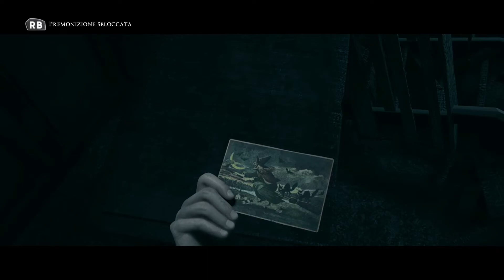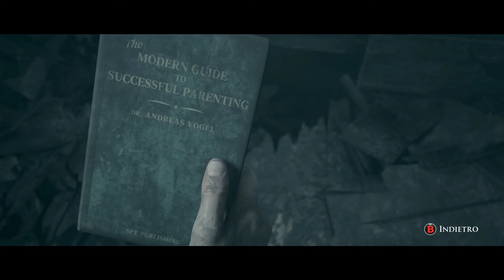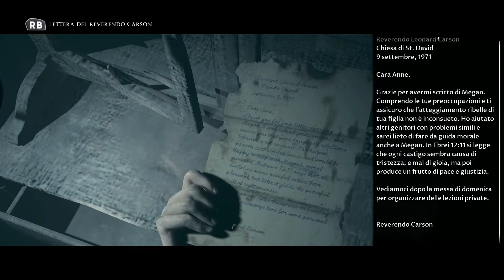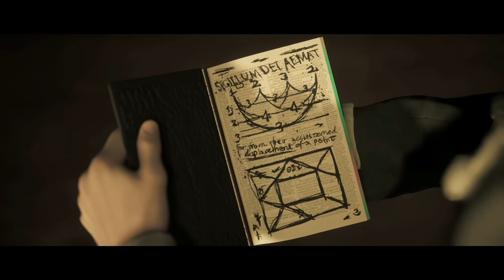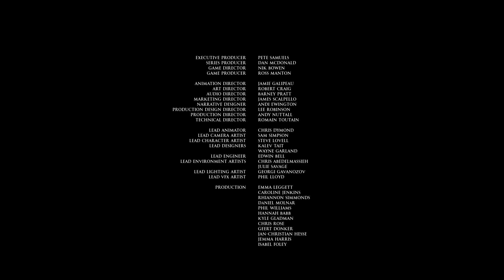TDPA 2 Little Hope ITA PC XBOX - Gameplay Walkthrough Avventura Grafica Part 5 Finale Good Full Game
PS4 - XBOX1

Little Hope si presenta come una storia aperta in possesso dell'onnipresente Curatore, che chiede al giocatore di portarla al termine. La storia segue John, professore universitario, e i suoi studenti Taylor, Andrew (Will Poulter), Daniel e Angela, che si perdono nel villaggio immaginario di Little Hope, nella Nuova Inghilterra, dove si vocifera di una storia di caccia alle streghe del 1692. Durante la loro incursione, i cinque protagonisti rimangono testimoni di un gruppo di coloni del passato, a loro completamente somiglianti, che vengono giustiziati. Capendo subito che qualcosa non quadra, i cinque devono sopravvivere e al tempo stesso scoprire le loro connessioni con questo gruppo di coloni, ricomporre la storia della città e scoprire la cosiddetta "radice del male".

Ci sono quattro finali, che varieranno a seconda delle scelte fatte durante e verso la fine del gioco.

Games: veia.games